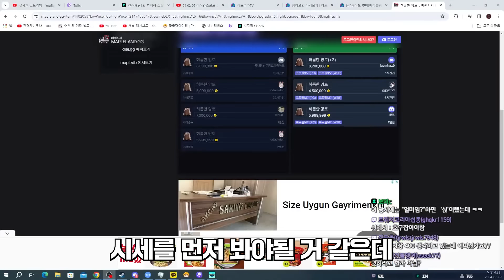방송인에 걸맞는 스펙업에 한 발자국 다가갔습니다. [ 옛날 메이플스토리 전사육성 EP.16 ]